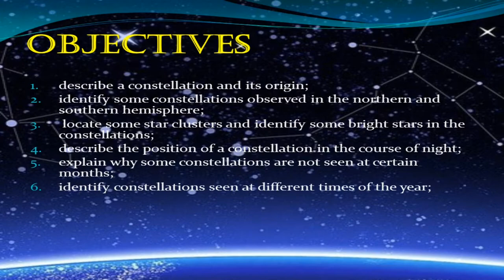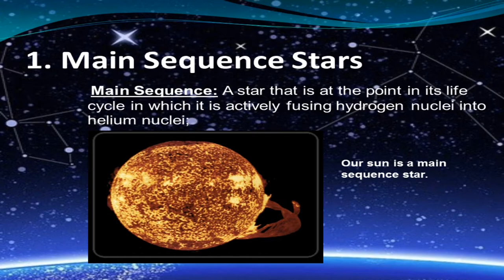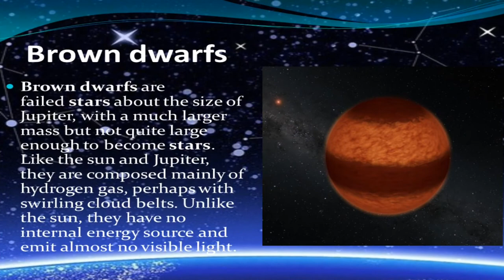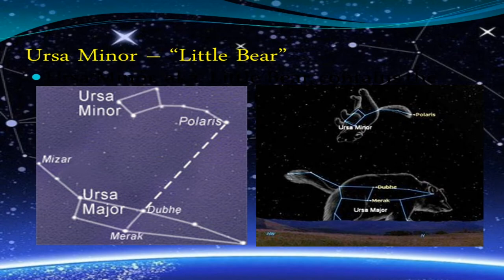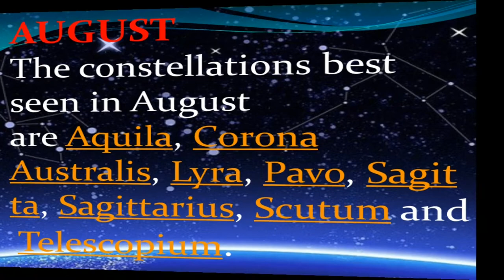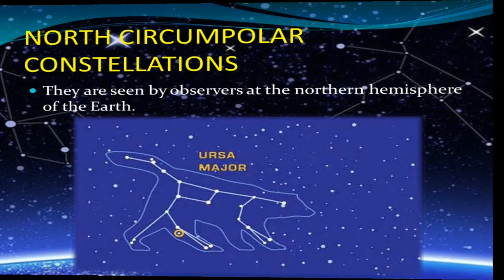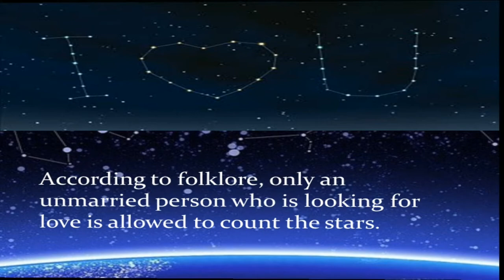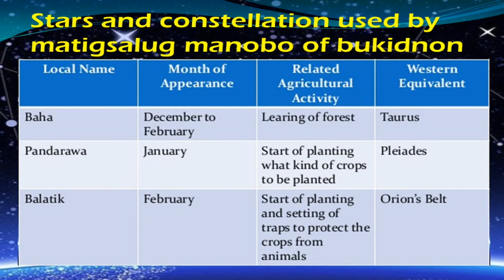CONSTELLATIONS/CHARACTERISTICS OF STARS/G9/Q3